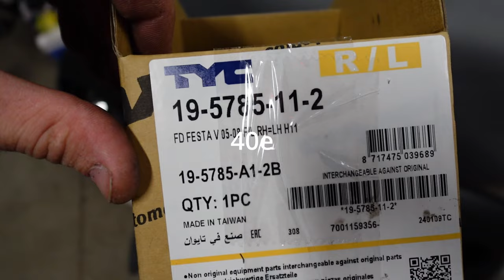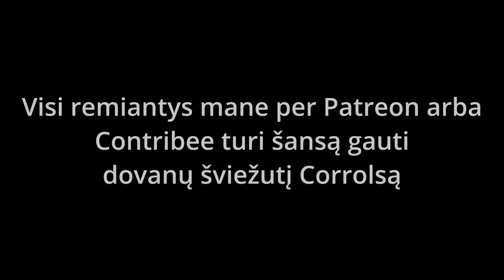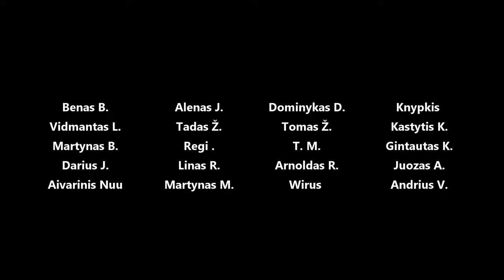Corrolsas tvarkosi - naujas priekinis bamperis, perdarymas, priešrūkų pritaikymas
Panaudota muzika: Karen's Tune - Matt Large